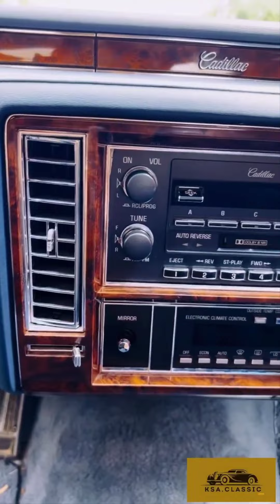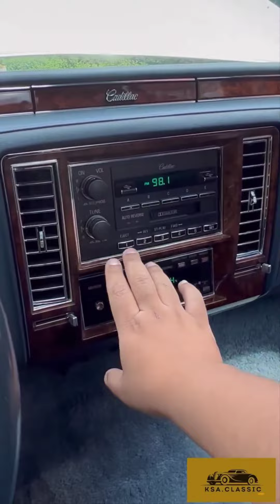‏🔺١٩٩١ كاديلاك بروقهام🔺🔥🔥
موتر نظيف جداً
جمع مواصفات الكاديلاك المميزة
فئة الديلجينس
مراتب كنب و فتحة سقف و جنوط واير
ممشاها ٧٠ الف ميل فقظ و بالكيلو ١١٤ الف
مكينة ٥.٧
السعر شامل الشحن
59,500 ريال 🇸🇦 .
58,900 ‏درهم 🇦🇪 .
59,800 ريال 🇶🇦 .
4,900 دينار 🇰🇼 .
6,100 دينار 🇧🇭 .
6,390 ريال 🇴🇲 .

*السعر المعلن عنه غير شامل الجمرك والضريبة*

*السعر المذكور ادناه شاملة رسوم الشركة و قيمة السيارة و النقل الداخلي و الشحن الدولي حتى وصولها لميناء دولة المشتري*

*لدينا مؤسسات بكافة دول الخليج لضمان طريقة الدفع عبر البنوك وعقود تضمن حق المشتري*

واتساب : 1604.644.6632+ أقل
⛔ اشتراكك🏷وتفعيل🔔دعم للقناة👍✅
👈للطلب و الاستفسار اكثر على حسابنا بالانستقرام :

 ksa.classic@

✅ ادعمنا بالإشتراك وتفعيل الجرس 🔔 والنشر لمشاهدة عروضنا القادمة
تلقرام القناة :

millionaires#

00:00 ✅ المقدمة
00:04 ✅ البداية